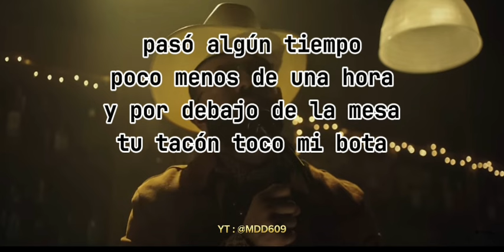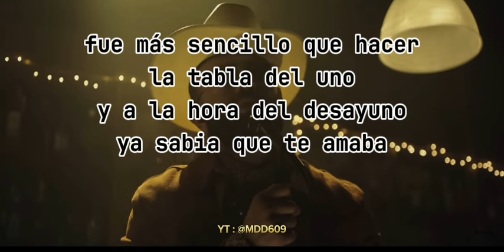Carin Leon - Primera Cita (Letra)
La versión que tiene el Lobo
No es la de Caperucita